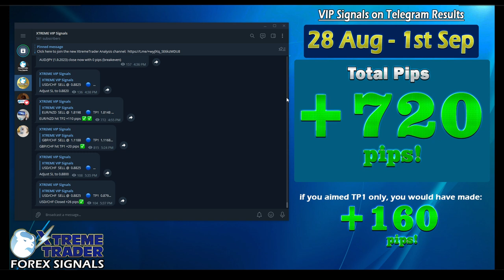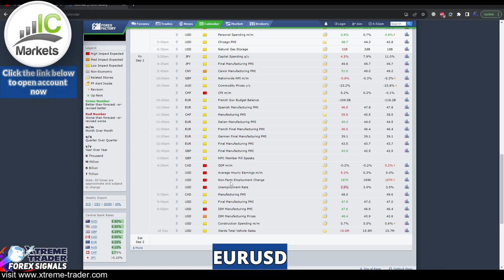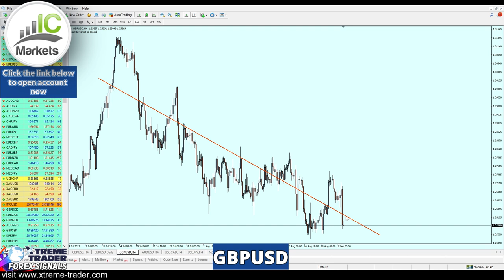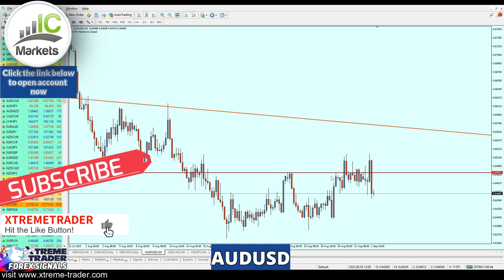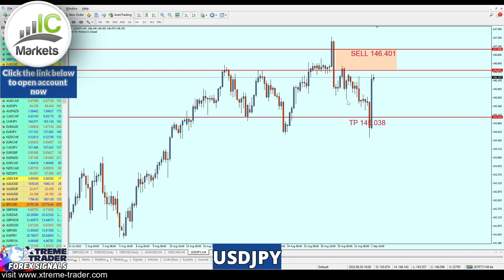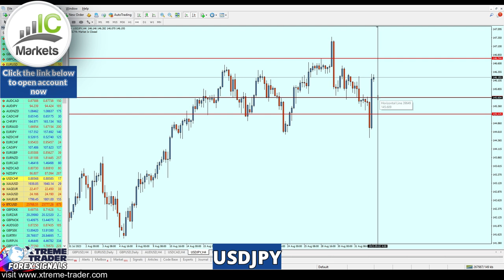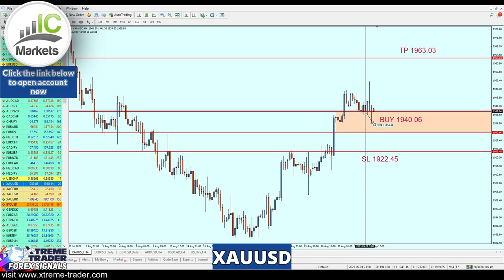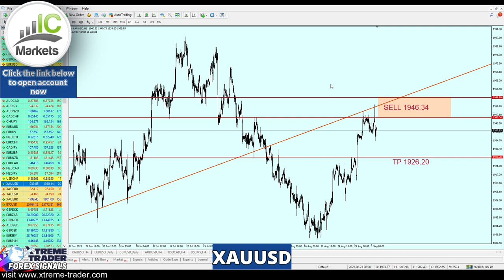🟩 Weekly Forex Analysis 4 - 8 September | Trading ideas!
🟩ICmarkets - Open account in the Best Forex Broker in the world